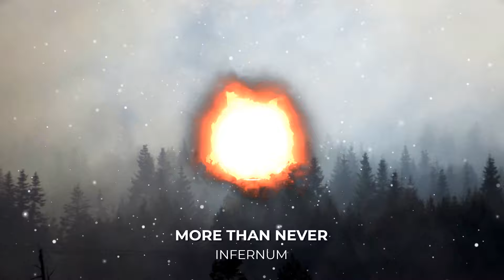More Than Never - Infernum (Visualizer)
The visualizer video for Infernum by More Than Never

Written and performed by More Than Never
Mixed and Mastered at Mooney Recordings
Produced by Jakob Mooney

Lyrics:

I, feel betrayed
Lost inside this Hell, I can't escape
And I deny, but I'm afraid
Locked inside this cell I need to break
Free

I can hear a voice, calling out to me
It's a young woman, and she's in need
But I close my eyes, and I try to sleep
I can't fight the noise, can't get relief

Haunted, by these
Demon dreams I
Long for, some peace
but all I hear are screams

I, feel betrayed
Free

I can see a man, with an outstretched hand
As he beckons me, to come and see
Through the gates of Hell, we will descend
So I can finally see, what it takes to be set free

And now, I know, what's in me and
I won't let go, I'll never die again

I, feel betrayed
Free

I, feel betrayed
Free